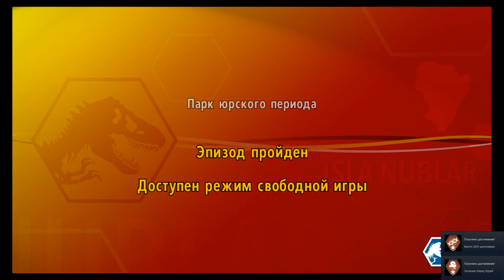LEGO® Jurassic World часть 4